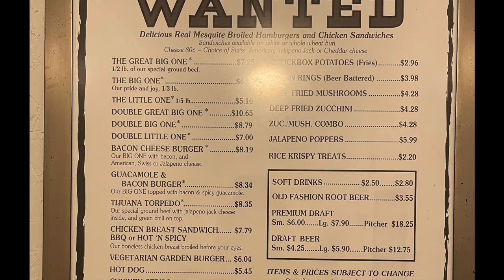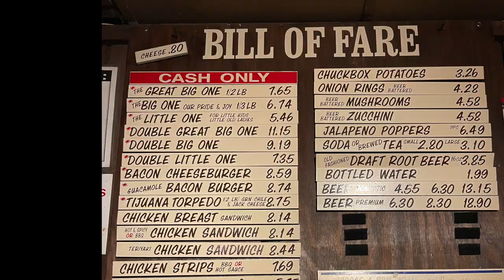The Chuckbox in Tempe Arizona. The MOST popular Burgers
This is the oldest restaurant in downtown Tempe, and actually has an official "day" in Tempe. It is in July and known as" ChuckBOX day"...With over 50 years in business, this place is a classic. If you are looking for the best burgers in the Valley, then you have to check this place out. After an ASU game,or a day out in Phoenix, relax with a great burger at a great price. This place is a staple in Arizona.